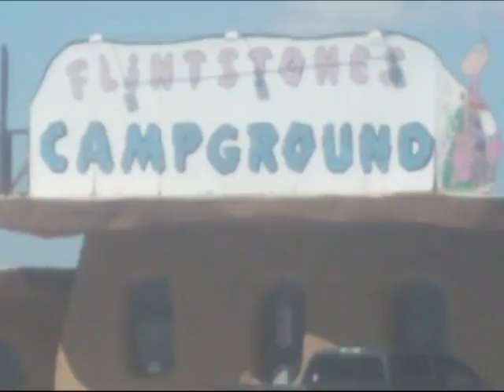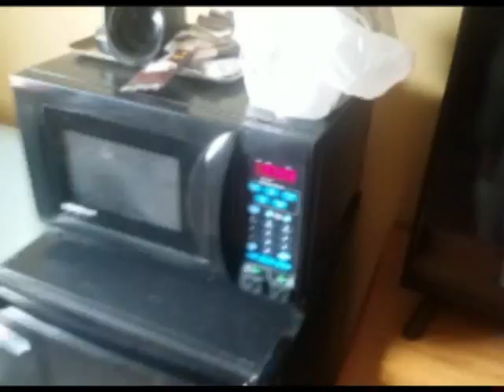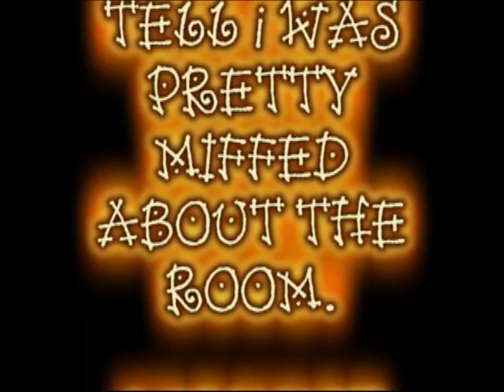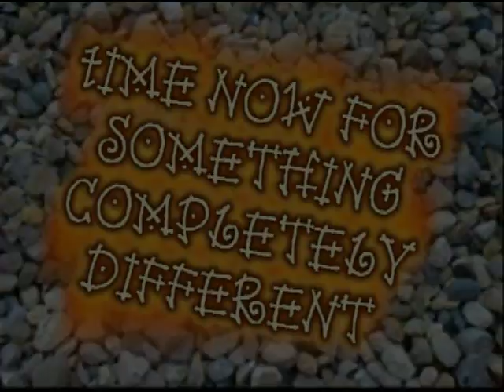2019 vacation video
trip to grand canyon and taos n.m.